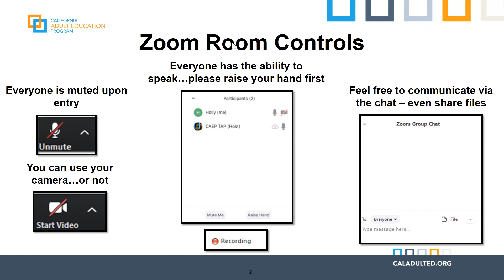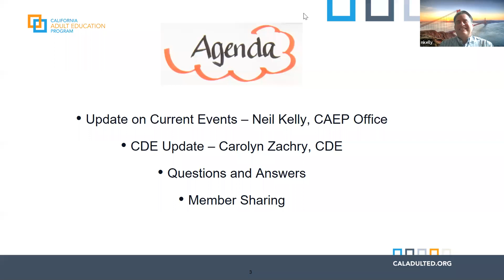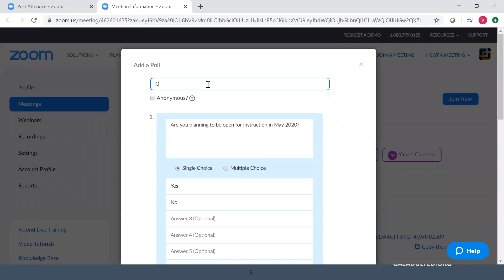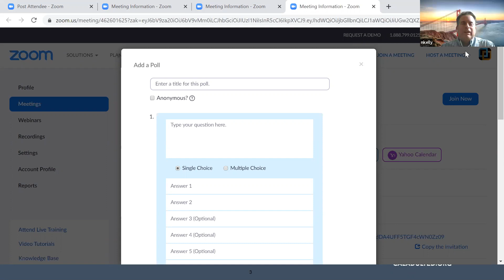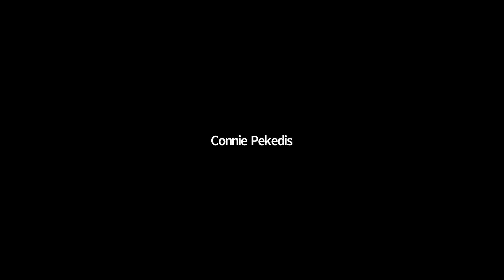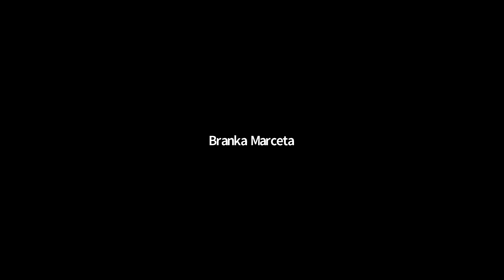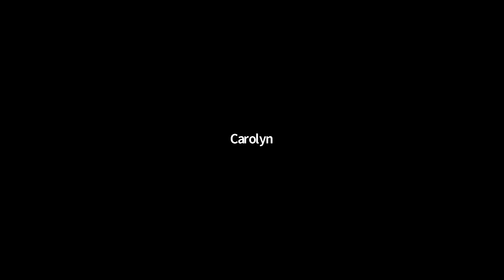20200410 CAEP Office Hour Recording